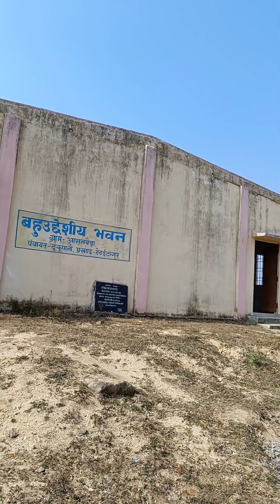Bamboo cluster machine